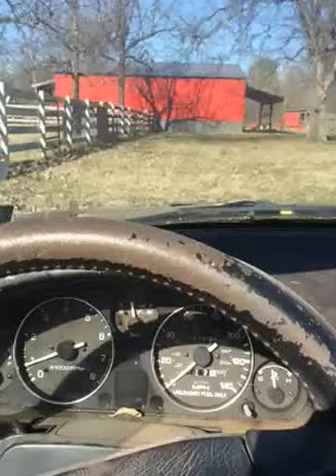Hooning my Miata in my backyard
Hooning my 1992 SE Miata in my backyard before I started tearing it down for my 1991 BRG. Enjoy